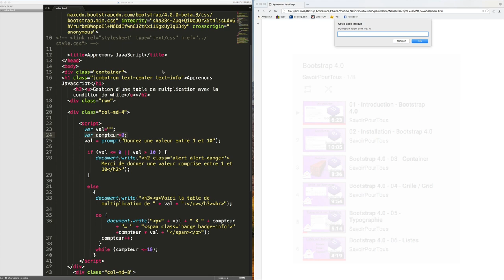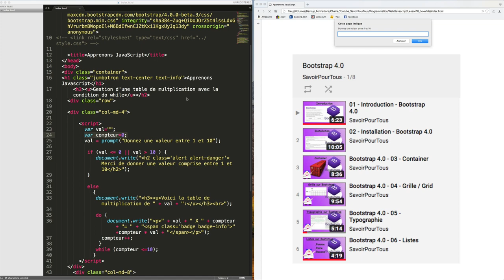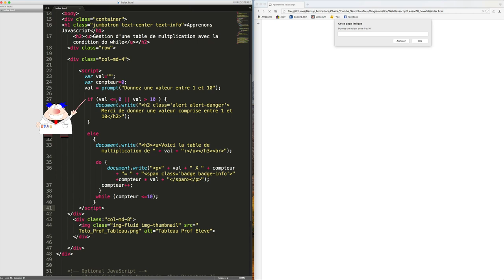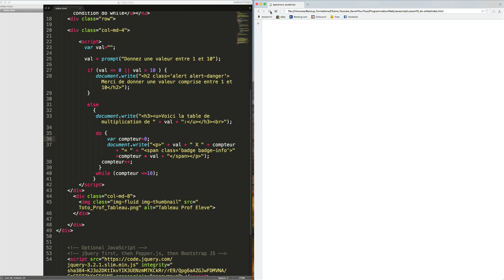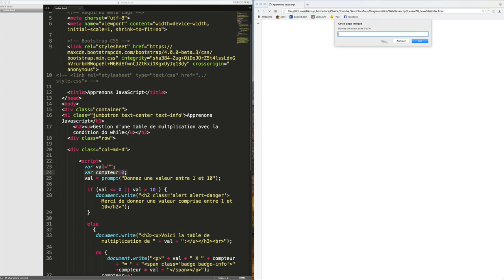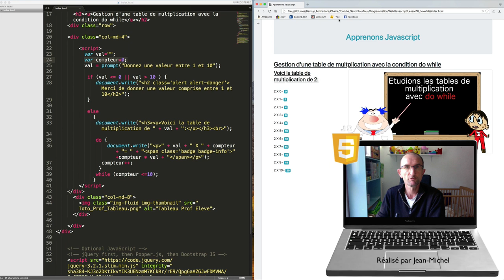JavaScript - 11 - Boucle Do While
Après avoir vu la boucle While, nous allons voir tout naturellement la boucle do while où nous ferons la connaissance de notre élève toto.